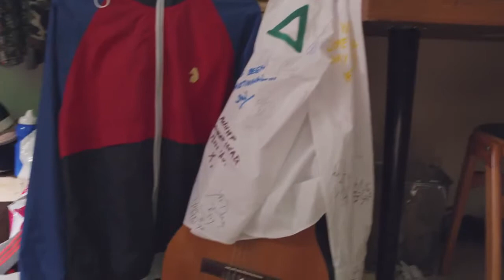Playstation - For The Players Since 1995